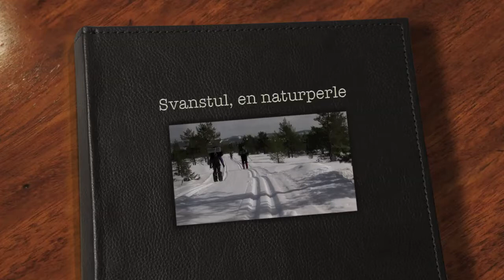Svanstul, en naturperle både sommer og vinter